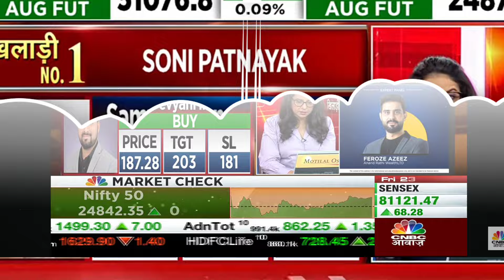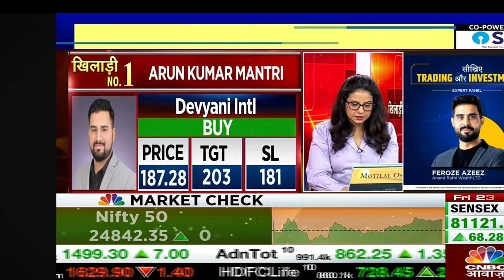Sanjiv Bhasin से जानें उनके आज की 2 Top Picks जो देंगे शानदार कमाई का मौका